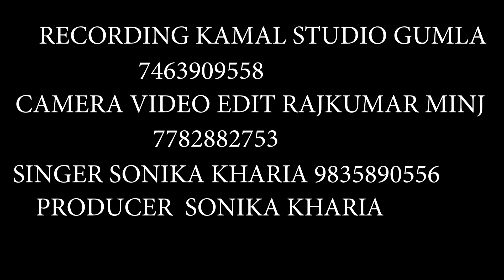NEW SONG// 2023//AAIEJ BETA MAGALO BHIKH// Singar - Sonika kharia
Song - Aaij beta magalo bhikh

Singar - Sonika kharia

Cast - Jhalmanti Oraon

Studio - Kamal Studio Gumla

Camera main - Rajkumar Minj